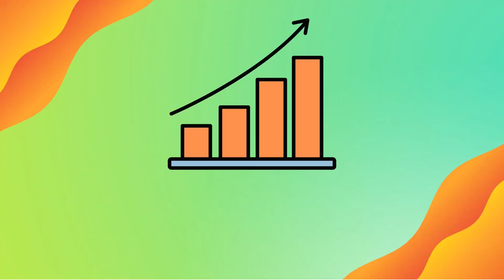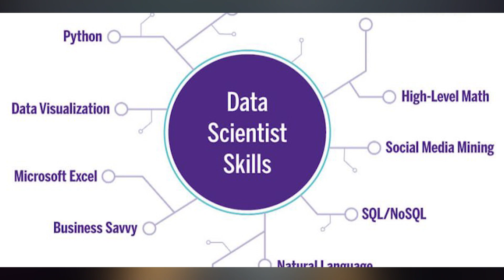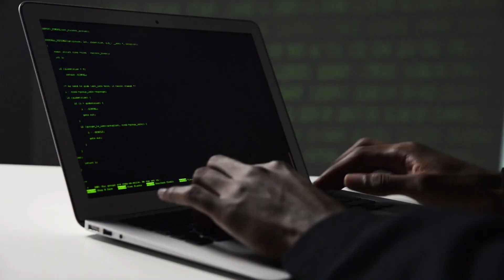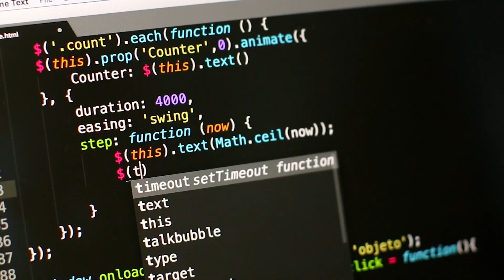Need of DSA for Data Science Jobs 🤔 | My Honest Thoughts ✅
Hello Learners, My name is Vikash. On this platform I'm trying to bring simple helpful tutorial, career guidance videos and projects to help the community.